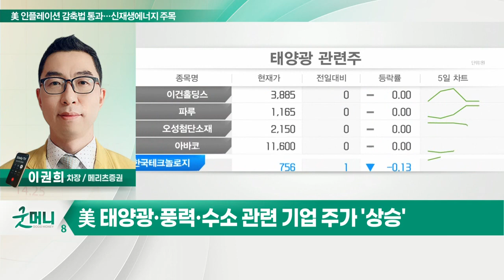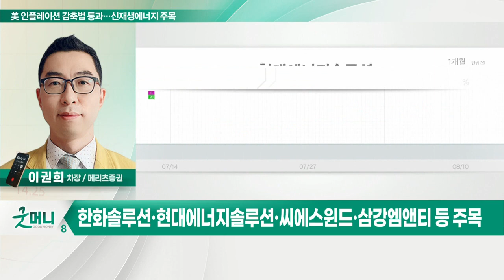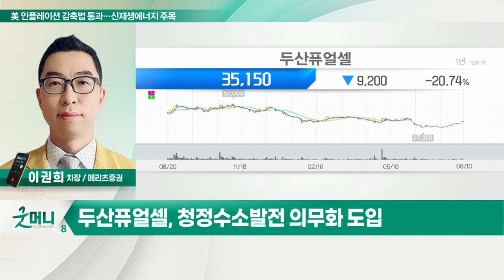두산퓨얼셀(336260)... 美 인플레이션 감축법 통과… 주목할 수혜주_정성일의 투자 인사이트 (20220811)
Q. 美 인플레이션 감축법 통과…주목할 수혜주는?
- 美 인플레이션 감축 법안 '통과'… 친환경 정책 기대
- 신재생·수소·2차전지·ESS 등 보조금 지급 수혜
- 美 태양광·풍력·수소 관련 기업 주가 '상승'
- 美 진출 신재생에너지 기업 직접 수혜 예상
- 한화솔루션·현대에너지솔루션·씨에스윈드·삼강엠앤티 등 주목

- 美·EU·中 수소산업 지원 본격화
- 美 수소 기업 플러그 파워 주가 반등
- 청정수소 발전 의무화 도입
- 국내 시장 확대 및 중국향 수주 예상